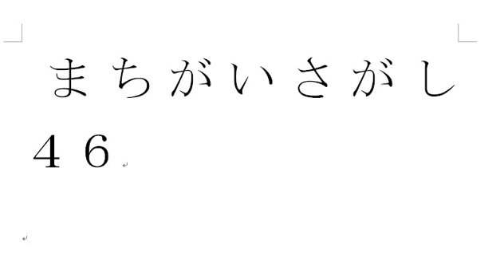まちがいさがし４６